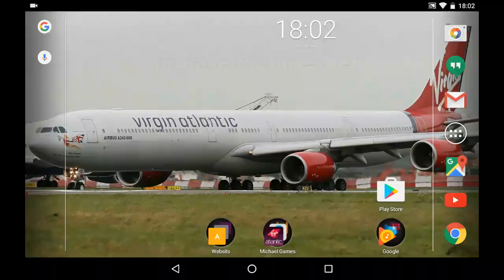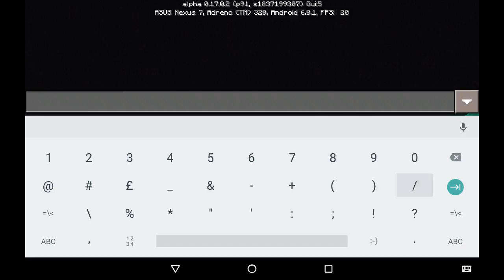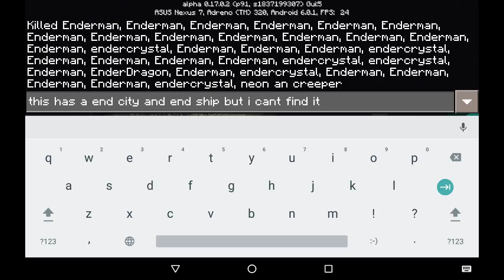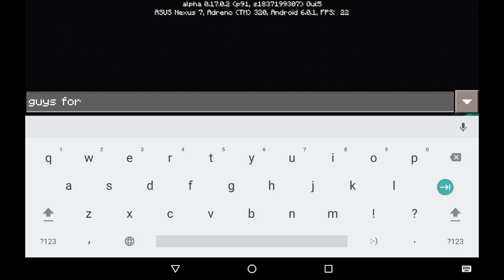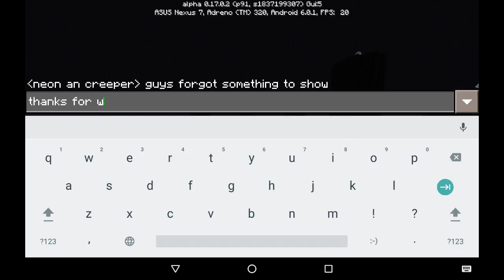Mcpe 0.17.2 review MUST WATCH RONNIE PAGDEN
Ronnie pagden I show you the update end city and new stuff